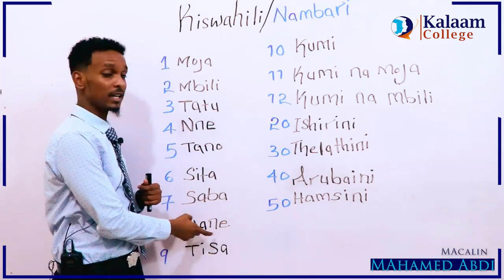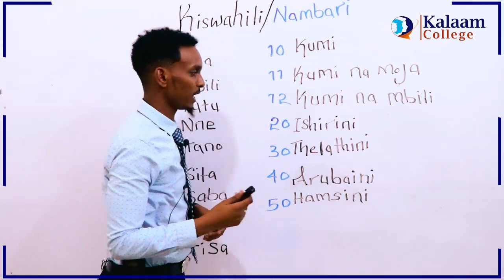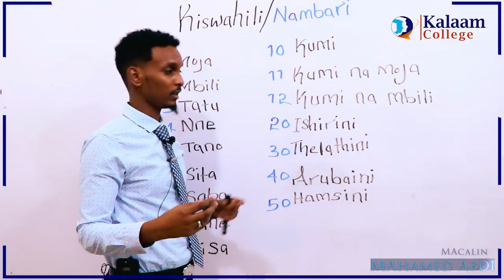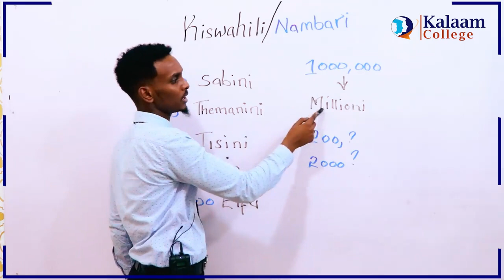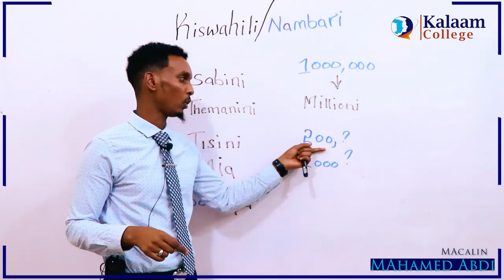Af-sawahili & Tirooyinka - Macalin Maxamed Abdi.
Af-sawahili & Tirooyinka - Macalin Maxamed Abdi. Haddii aad jeceshahay in aad online ku barato Af-sawahili comments-ka inoogu soo qor ama la xidhiidh Whatsapp-ka Hodan